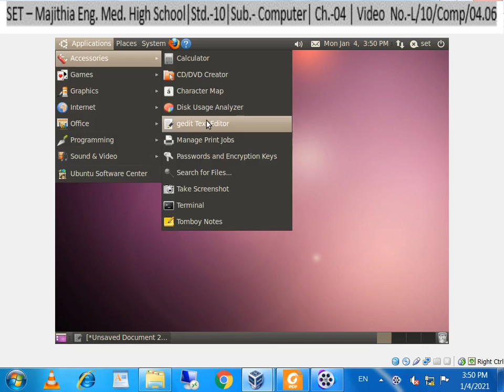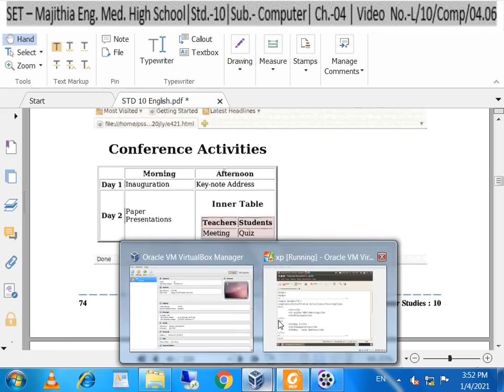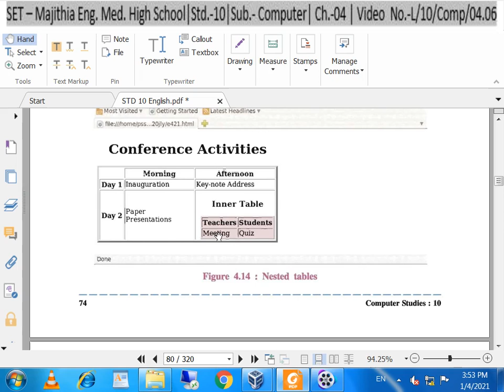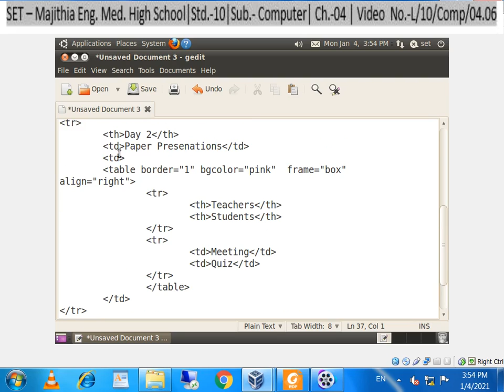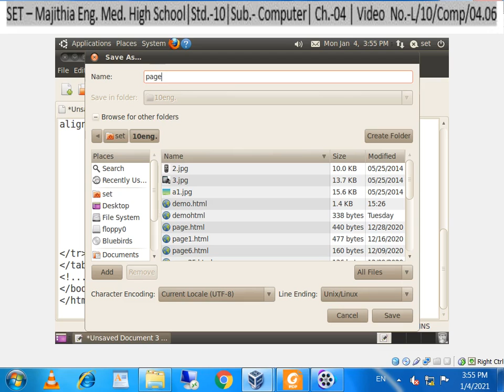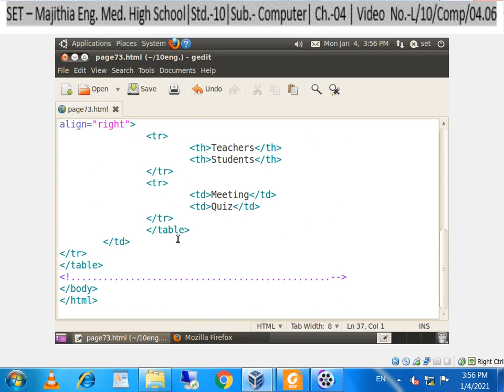SET - L/10/COMP/04.06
SET - MAJITHIA ENG. MED. HIGH SCHOOL – STD. – 10 – SUBJECT – COMPUTER – CHAPTER - 04.06